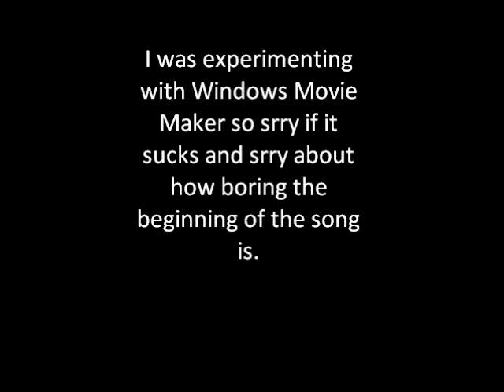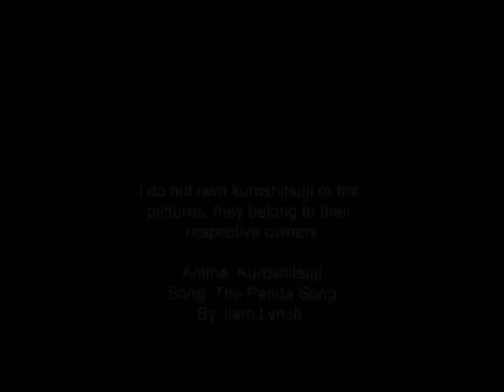Kuroshitsuji(Black Butler) funny pics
I DARE U TO CLICK ON THIS LINK!

i got a new computer for christmas and i found windows movie maker on it. this is really just a test vid since i was just playing around with it.